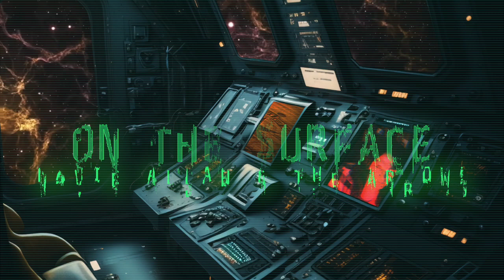Command Post : Situation Update : 101723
Short situation update.
CPSU101723:
Light Forces - Zhuk
Multidimensional - Pulsar
Reason Why - Eli Robichaud
Let God Get Involved - Sensational Williams Brothers
On The Surface - Davie Allan & The Arrows
Ascension - Michael Schenker Fest
Time Has Come Today - The Chambers Brothers